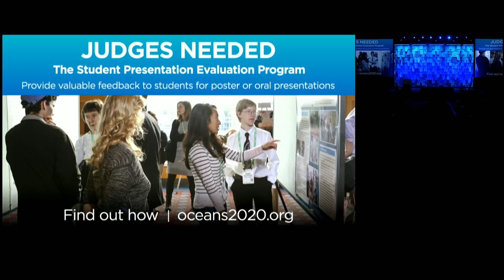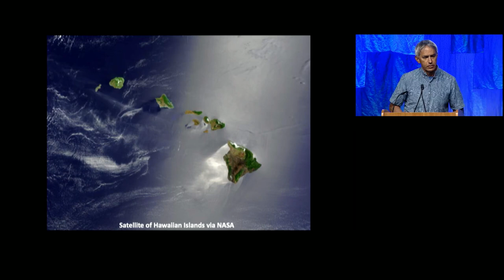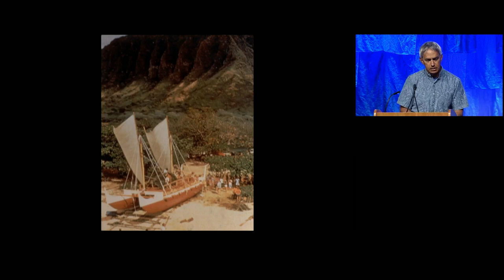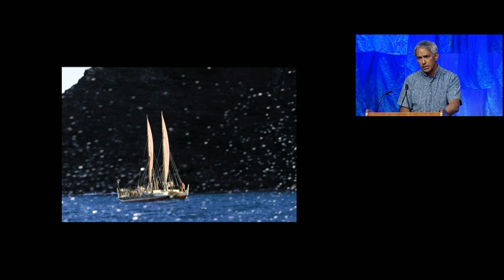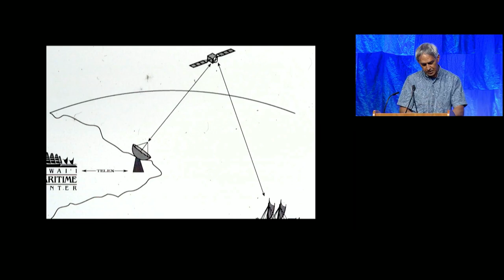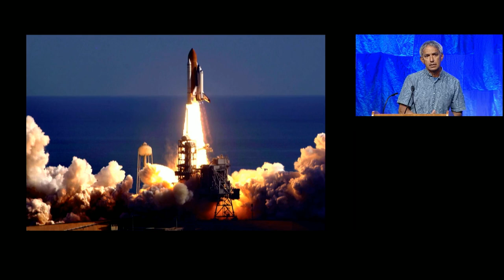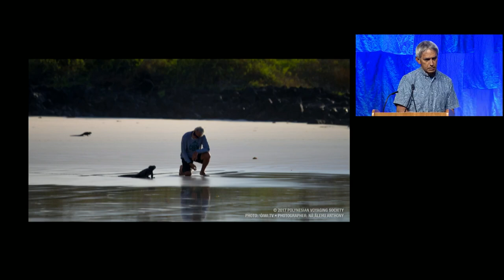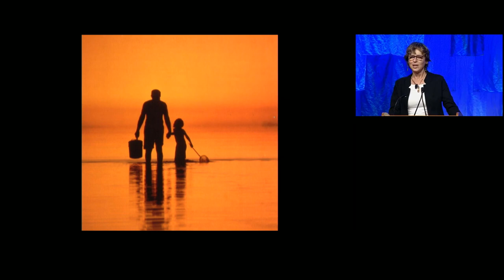Ocean Sciences Meeting 2020 Plenary Speaker: Nainoa Thompson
Nainoa Thompson is the first Native Hawaiian in 600 years to practice the ancient Polynesian art of navigation: long-distance open-ocean voyaging on a traditional double-hulled canoe without the aid of modern instruments. His work has led to a renewed understanding and revival of traditional voyaging arts lost for centuries due to the disappearance of such travel methods and the colonization and Westernization of the Polynesian archipelagoes. As the president of the Polynesian Voyaging Society (PVS), a non-profit research and educational organization, Thompson recently completed a four-year voyage around the world on the Hōkūleʻa, a traditional, double-hulled voyaging canoe. Through these travels, Thompson and his crew engaged with thousands of people, including world leaders to highlight the importance of ocean resources, cultural legacies, and protection of these critical places in the future.